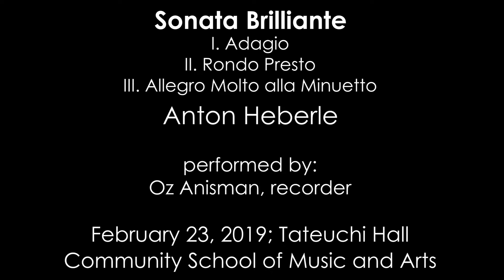Sonata Brilliante, CSMA Merit Scholars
Sonata Brilliante
I. Adagio
II. Rondo Presto
III. Allegro Molto alla Minuetto
Anton Heberle

Performed at the CSMA Merit Scholar Honors Concert, 2/23/19.